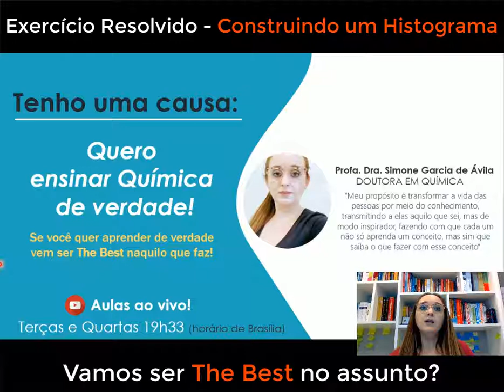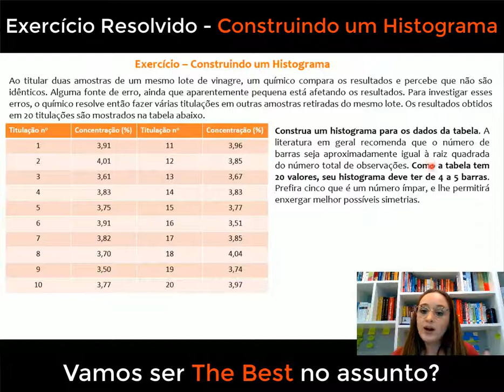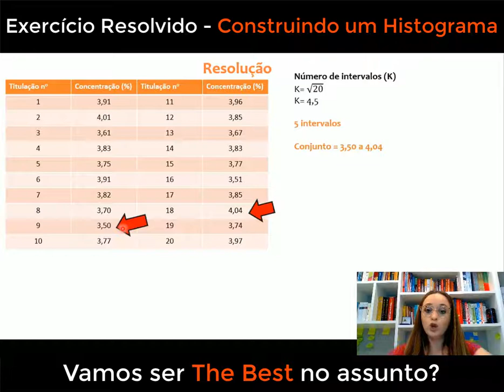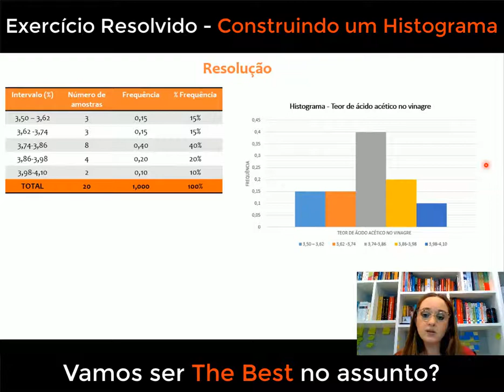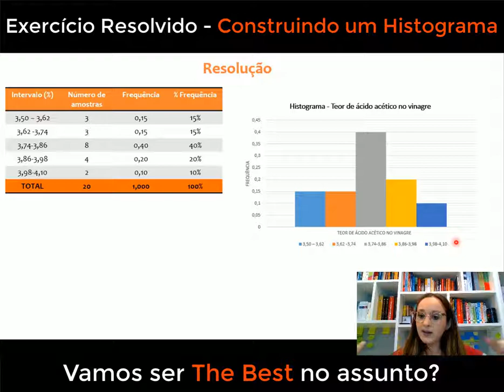Exercício resolvido: Construindo um histograma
Neste vídeo, vamos explorar de forma prática e detalhada o tema "Como Construir um Histograma". Aprenda passo a passo como organizar e representar seus dados em um histograma, uma ferramenta essencial para análises precisas e interpretações de resultados em estudos químicos. Com exemplos práticos e dicas úteis, você dominará técnicas para escolher os intervalos de classe adequados, plotar as barras corretamente e interpretar as informações gráficas obtidas. Vamos juntos construir um sólido conhecimento em Histogramas e aprofundar ainda mais nossa paixão pela Química!